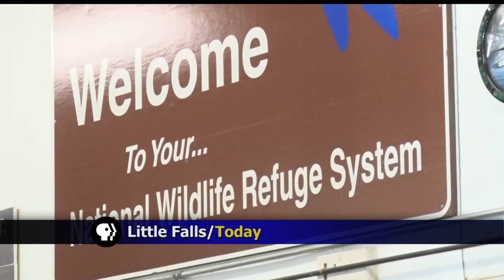Disabled Deer Hunt Encourages Those With Disabilities To Experience Hunting